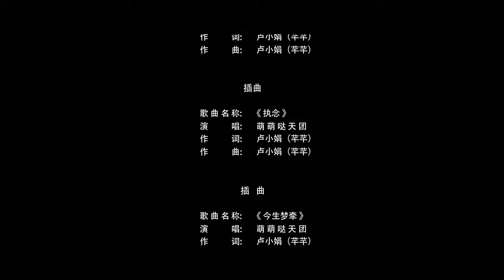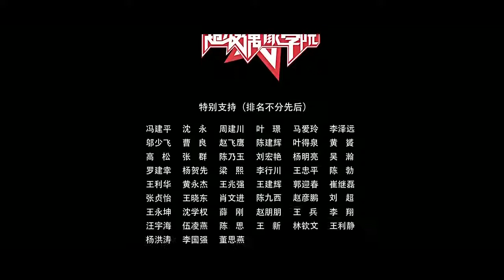帝都公主传 ( 剧情片2017 ) - 主演：芊芊、萌萌哒天团、BAT男团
谢谢你看我的电影的感觉！